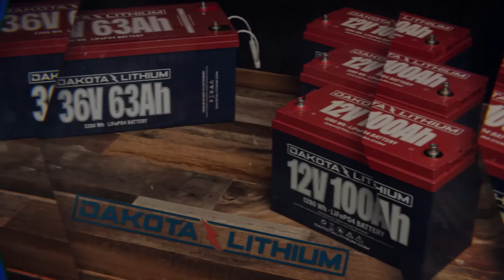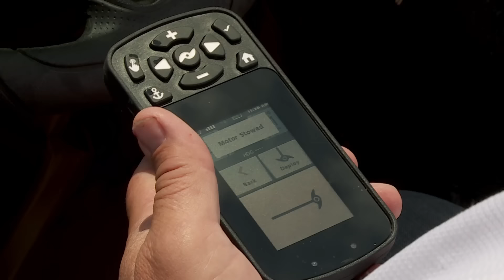Fantastic Fishing In North Dakota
Al Lindner and Ty Sjodin have so much fun in North Dakota where the feedbag is on for walleye and crappies.  The state's abundant lakes and thriving fish populations offer a fantastic fishing experience for anglers of all levels. Here's where we stayed: